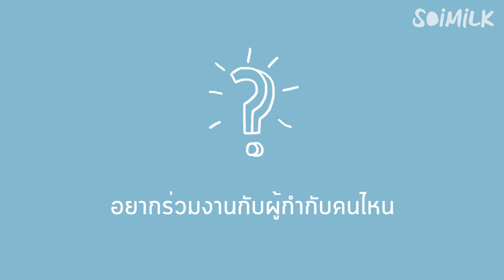Soimilk Spot 49 : อิมเมจ สุธิตา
ใส่แว่นก็ชอบ ไม่ใส่แว่นก็ใช่